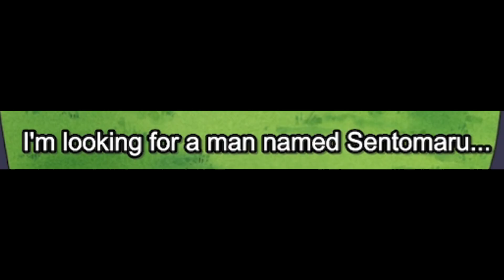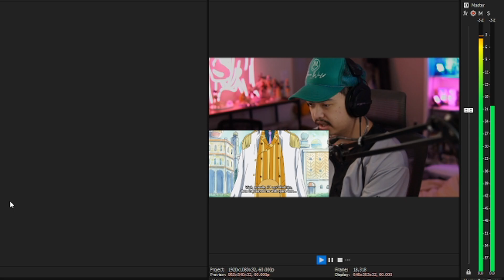Kizaru DESTROYS The Supernovas! (One Piece)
One Piece Kizaru Vs The Supernovas! In today's One Piece episode 401 & 402 reaction, Admiral Kizaru arrives at Sabaody and absolutely DESTROYS the Supernovas!